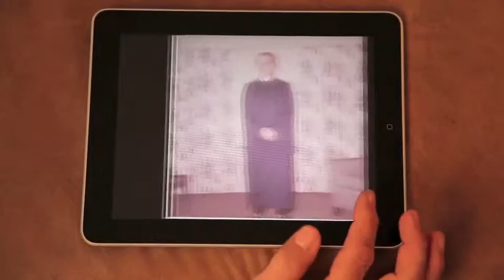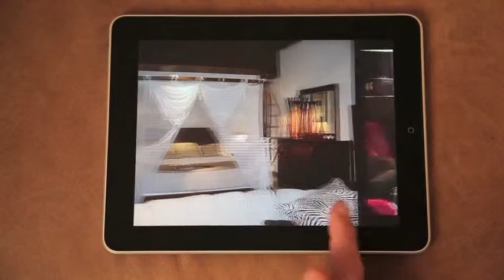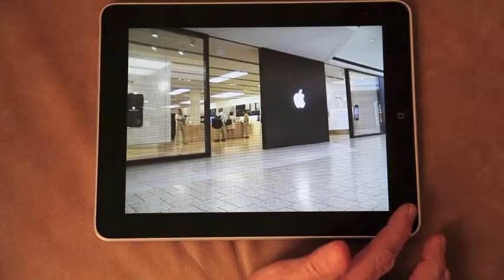iKnow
I enjoyed making this movie for Apple. I hope they know a little more about me and what iKnow!

Products used in making this movie:
   -itouch
   -ipod classic
   -iphone 3gs
   -ipad
   -2 macbook pros
   -imovie, iphoto, itunes, and garage band